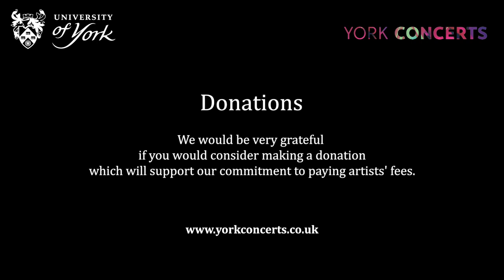Tasmin Little | Piers Lane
Tasmin Little  violin
Piers Lane  piano

Johannes Brahms – Sonatensatz in C minor , WoO 2: 2:29
Johannes Brahms – Sonata No. 3 in D minor, op. 108: 11:27
Lili Boulanger – Nocturne: 34:56
César Franck – Sonata in A major: 40:04

This service is free of charge because we want to make our online performances as widely available as possible and hope to increase our audience for when, eventually, we can sit together in the concert hall again. However, it will come as no surprise that because of our commitment to supporting musicians by paying fees, this is not a cheap option for us! We would therefore be immensely grateful if you would consider making a donation which, however small or large, will support our ongoing concerts.

Performed live to a small socially-distanced audience of students from the Department of Music at the University of York on Wed 2 Dec 2020.